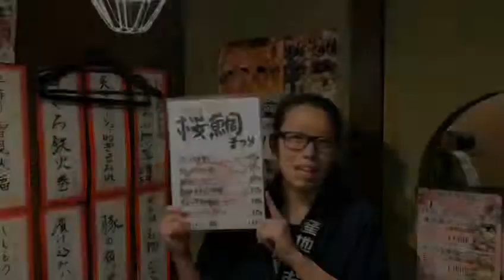三ノ宮グルメ♪【居酒屋なのに燻製なんかやっちゃってます！】三ノ宮産直市場 KOBE Sannomiya Izakaya -Japanese seafood restaurant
まいどーーー！！

三ノ宮産直市場 生田ロード本店では
春に桜祭り開催しました！
『鯛の燻製』499円

まず、桜鯛を３０分間
塩につけます！
そうすることで、
余分な水分が抜けて
臭みが無くなるんです！

そして、深い香りと色づきが良い
桜の木燻製用スモークチップスで
約１０分、鯛を燻していきます！

厳選された桜の木で、
できたスモークチップスを
使用しているだけあり
香りが、とても良く
鯛の身がぷりっぷりでとっても甘いです
もう、これこそビールのアテ！

この他にも
『鯛の白ワイン蒸し』 999円
『鯛の芽ネギ巻き』 699円
『鯛と竹の子のステーキ』 899円
『鯛しゃぶ小鍋』 1499円
など様々な鯛料理を
お召し上がり頂けます！
春には、鯛料理をできるかも！

Japanese　seafood restaurant
【Sannomiya Sanchoku Ichiba】
＊Basement  floor＊
 Princess Coast building 1-9-10 Kitanagasa-dori Chuo-ku Kobe
(On Ikuta-dori street)
※A minute away from kobe Municipal Subway Sannomiya
Station or two minutes away from Hankyu Railway Sannmiya Station

兵庫県神戸市中央区北長狭通1‐9-10　プリンセスコーストビル地下1階
TEL　078‐391‐5507
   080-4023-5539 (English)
Monday‐Friday　13:00～24:00
Saturday        12:00～24:00
Sunday          12:00～23:00